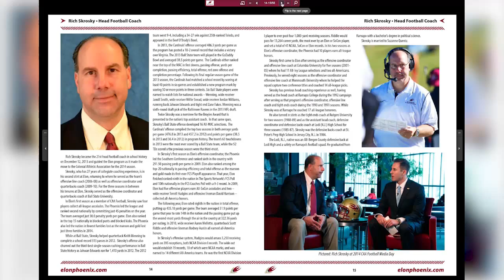Elon Football | 5 Things to Know on gameday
Leslie Johnson of the Elon ticket office gets you up to speed with the 5 things you need to know about this weekend's game vs. Towson.